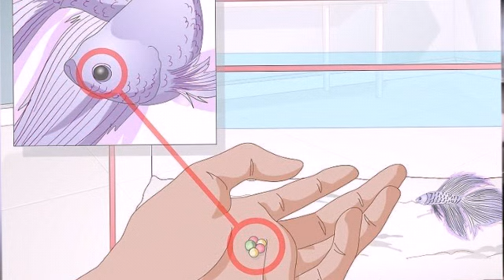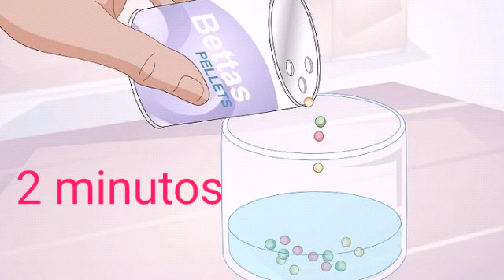Quantas Rações o peixe betta come por dia ? ( QUANTAS BOLINHAS )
Veja quantas bolinhas de RAÇÃO voce deve oferecer por dia para o seu peixe BETTA veja a quantidade ideal

📣OS MELHORES FILTROS, TERMOSTATOS, RAÇÕES, MEDICAMENTOS TESTES E PRODUTOS PARA O SEU AQUÁRIO VOCÊ SÓ ENCONTRA AQUI !

CURSO totalmente online que eu te recomendo para você APRENDER TUDO SOBRE AQUARISMO

😣 PROBLEMAS E DÚVIDAS COM SEUS PEIXES E AQUÁRIOS? entre em contato com o suporte comercial do canal ATRAVÉS DO WHATSAPP para RESOLVERMOS seus problemas
(OBS NÃO É GRÁTIS )

👉 APOIE este canal com um PIX de qualquer valor